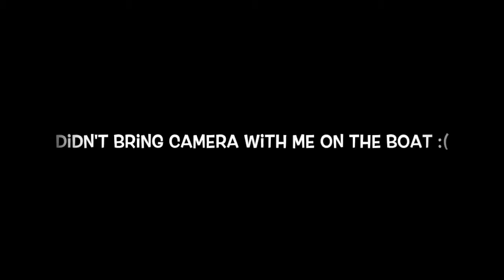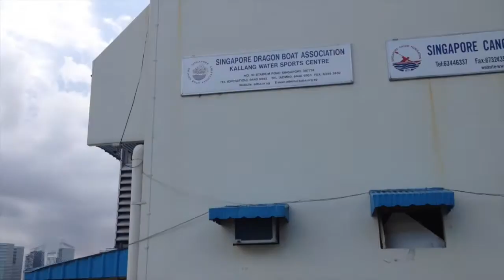Dragon Boat Racing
[1.30.16] This weekend we signed up for a Dragon Boat Race/Tour with other exchangers! It was a new experience and we loved it! After the dragon boat race/tour we explored a different part of Singapore, which we've never been to. Let's just say we all were wet by the time we went back home to NUS. 🚣💕